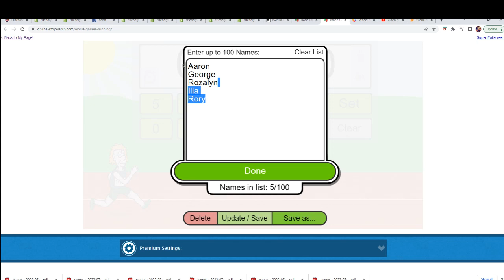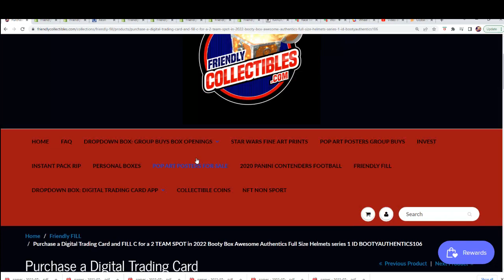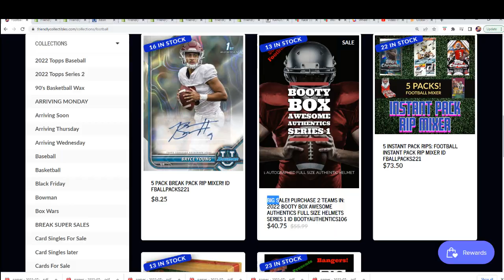2022 Booty Box Awesome Authentics Full Size Helmets series 1 FILLER B ID BOOTYAUTHENTICS106